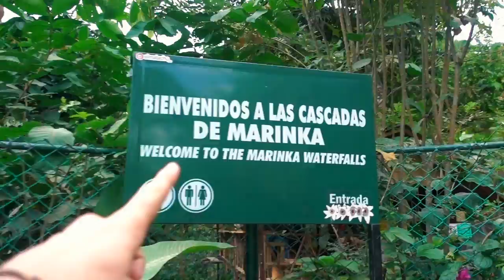A Day Exploring MINCA, COLOMBIA 🇨🇴 (we should not have done this)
Exploring Minca, Colombia by motorbike - marinka waterfalls, Hostal Sierra Nevada (side note: cool to see the big hammocks here but didn’t actually like this place that much so wouldn’t recommend staying here) and Los Pinos viewpoint. And of course some time spent with the beautiful macaws on the terrace! It was certainly a fun day!!!  23/2/20